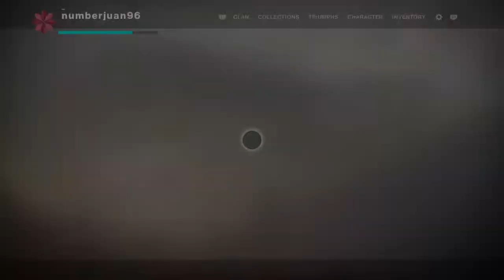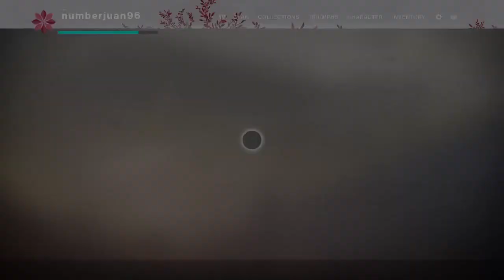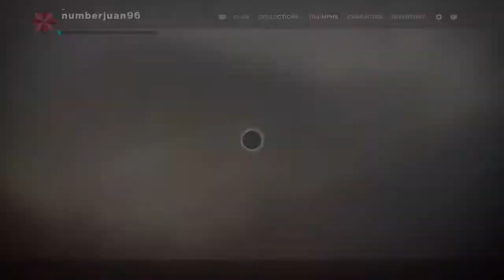Destiny 2 Lets the crucible hand cannon